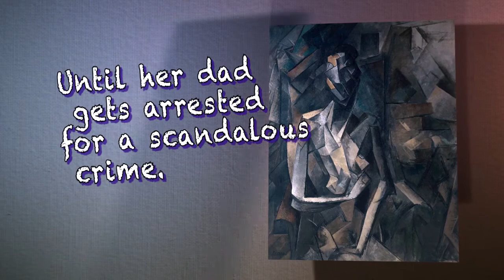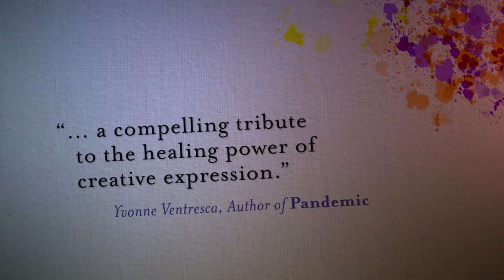A Work of Art - Melody Maysonet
Book trailer for Melody's debut YA novel.